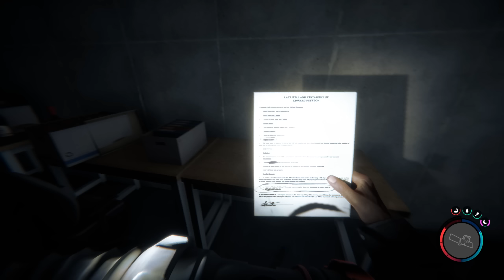НОВЫЕ МОНСТРЫ И ДРОБОВИК - Sons of the Forest #6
Sons of the Forest - новая выживалка на острове с аборигенами от создателей легендарного The Forest! Наша задача найти пропавшего миллионера и его семью